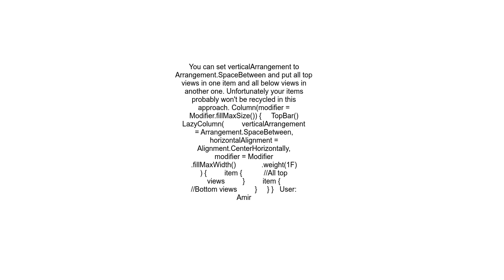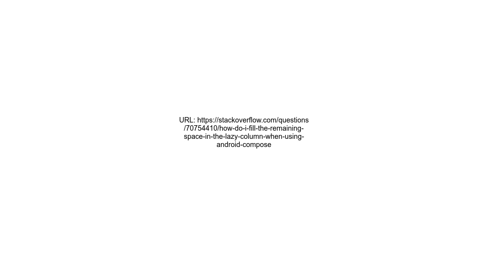How do I fill the remaining space in the Lazy Column when using Android Compose